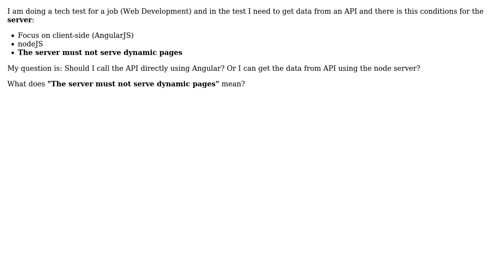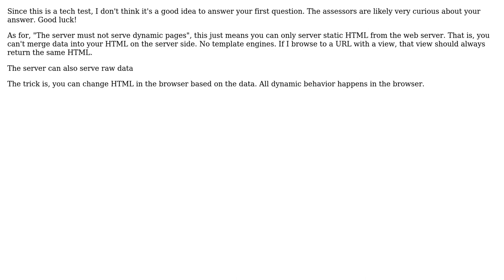Software Engineering: About Node serving dynamic pages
With thanks & praise to God, and with thanks to the many people who have made this project possible! | Content (except music & images) licensed under CC BY-SA | Music | Images & others | With thanks to user z_inx user Scant Roger and the Stack Exchange Network Trademarks are property of their respective owners. You are responsible for your own actions.